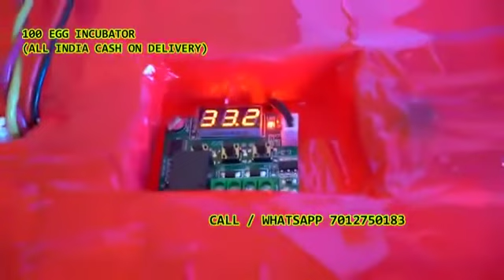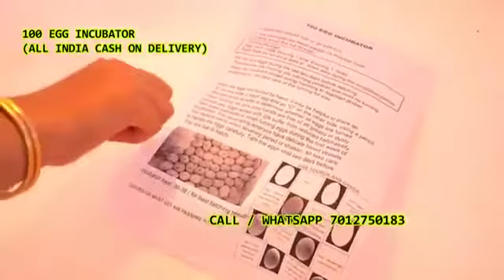100 Egg Incubator hatching machine Dhanbad Dhanbad district Jharkhand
100 Egg Incubator hatching machine for poultry bird Cash on delivery

1 year warranty

100 Egg Incubator hatching machine for poultry use Cash on delivery + warranty

* 6 Month Full Replacement Warranty With Bill

Hello Sir

* Alarm Indication;

100 Egg Capacity Semi Automatic Thermocol Box Incubator The Incubator Is Suitable For Hatching Eggs From All Egg

100 Egg Incubator hatching machine for poultry bird Cash on delivery

1 year warranty

100 Egg Incubator hatching machine for poultry use Cash on delivery + warranty

* 6 Month Full Replacement Warranty With Bill

Hello Sir

* Alarm Indication;

100 Egg Capacity Semi Automatic Thermocol Box Incubator The Incubator Is Suitable For Hatching Eggs From All Egg

Arunachal Pradesh
Bihar
Chhattisgarh
Delhi
Goa
Jammu and Kashmir
Jharkhand
Karnataka
Kerala
Maharashtra
Manipur
Mizoram
Orissa
Tamil Nadu
Tripura
West Bengal
Global Indian influence in place names
Indonesia
Malaysia Jamshedpur Urban Agglomeration includes: * Jamshedpur (Industrial Town), Jamshedpur (NAC), Tata Nagar Railway Colony (OG), Mango (NAC), Jugsalai (M), Bagbera (CT), Chhota Gobindpur (CT), Haludbani (CT), Sarjamda (CT), Gadhra (CT), Ghorabandha (CT), Purihasa (CT), Adityapur (M Corp.), Chota Gamahria (CT) and Kapali (CT).
Dhanbad Urban Agglomeration includes: Dhanbad (M Corp.), Pondarkanali (CT), Malkera (CT), Baua Kalan (CT) and Nagri Kalan (CT).
Ranchi Urban Agglomeration includes: Ranchi (M Corp.), Kanke (CT), Arsande (CT), Ara (CT), Tundiul (CT) and Bargarwa (CT).
Bokaro Steel City Urban Agglomeration includes: Bokaro Steel City (CT), Chas (M Corp.) and Bandhgora (CT).
Phusro Urban Agglomeration includes: Phusro (M corp), Bermo (CT), Jaridih Bazar (CT), Bokaro (CT) and Kurpania (CT).
Hazaribagh Urban Agglomeration includes Hazaribagh (M Corp.) and Okni (CT).
Giridih Urban Agglomeration includes: Giridih (M Corp.), Paratdih (CT), Sirsia (CT), Pertodih (CT) and Dandidih (CT).
Ramgarh Urban Agglomeration includes: Ramgarh (NP), Sirka (CT), Marar (CT) and Barkakana (CT).
Chirkunda Urban Agglomeration includes: Chirkunda (NP), Egarkunr (CT), Siuliban (CT), Mera (CT), Maithon (CT) and Dumarkunda (CT).